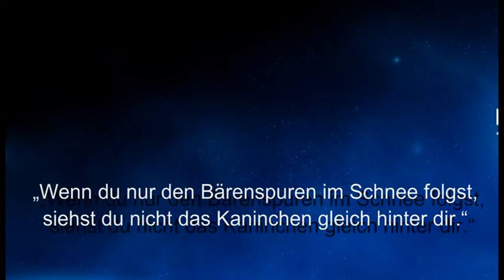Weisheit des Tages 25 - indianisches Sprichwort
Dieses Mal ein indianisches Sprichwort.